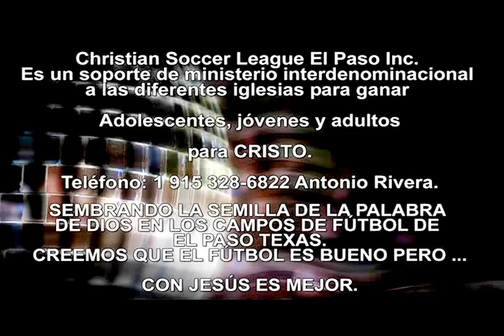MINISTERIO JUVENIL - Christian Soccer Players - Requests your support. Director Antonio Rivera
MINISTERIO JUVENIL - Ministerio Juvenil Cristiano Evangélico - Ministrando a Jóvenes - Antonio Rivera

CHRISTIAN SOCCER LEAGUE EL PASO INC. Es un soporte de ministerio interdenominacional a diferentes iglesias para ganar a los adolescentes, jóvenes y adultos para Cristo.
VIDEOS DE HOY:  música cristiana para jóvenes, música cristiana, canciones cristianas para jóvenes, predicaciones cristianas evangélicas, una predicación de impacto, tienes que verlo!!, predicaciones cristianas para jóvenes, predicaciones para jóvenes, predicaciones para jóvenes pentecostales, grupo de jovenes,  predicaciones para jóvenes adultos, predicaciones para jóvenes cristianos evangélicos, predicaciones para jóvenes cristianos, predicaciones para jóvenes evangélicos, predicas juveniles, predica juvenil, sermón Juvenil, sermón para Jóvenes, sermones en video para jóvenes, predicas en video para jóvenes, predicaciones en video para jóvenes, jóvenes para Cristo, sermons for youth, the soccer coaching bible, christian youth groups, sermon series, christian soccer league, christian soccer association, christian soccer camps, csoccernews, christian soccer, youth ministry games, youth group ministry, youth for Christ, christian soccer league El Paso, youth group, church, youth, christian soccer players, christian soccer balls, small groups,